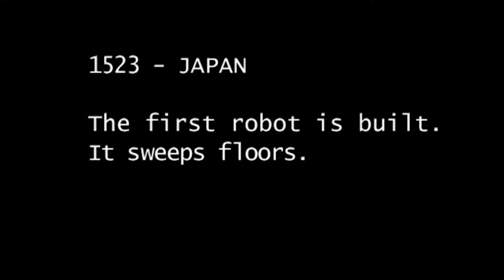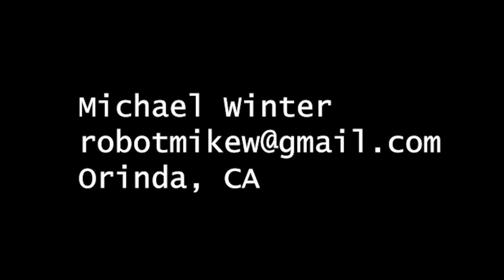M.Y. Robot: Robot Babies and the Bad Astronaut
Robot problems in Japan.
Trailer video for M.Y. Robot series